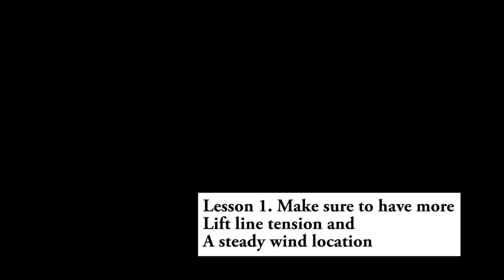1st Hexagonal Kite Turbine flight and Crash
It was all over a bit too soon this time.

A few obvious lessons.
Sort out good lift if you're using rigids and hex frames.
Get better fuselage designs if you're going to 3d print.
Get better tube to fuselage connection.
Time to add controls.
Fly the lifter higher and in better wind.
Longer narrow TRPT section.

What a nice way to spend a bit of isolation time.